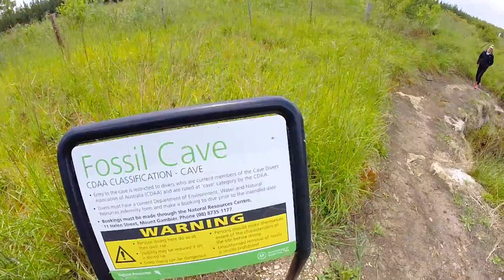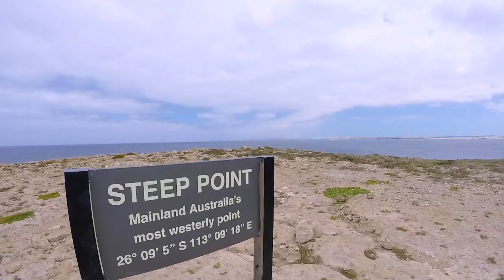Von Melbourne die Küste entlang nach Carnarvon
Unsere Strecke von Melbourne über Adelaide, durch die Nullarbor zum Cape Le Grant nach Esperance und Albany weiter von Margaret River nach Perth bis hoch Carnarvon in West Australien.
Besuche der Sanddunes in Lancelin, Offroad zum Steep Point und durch den Francois Peron National Park bei Monkey Mia, dem Dolphin Resort.